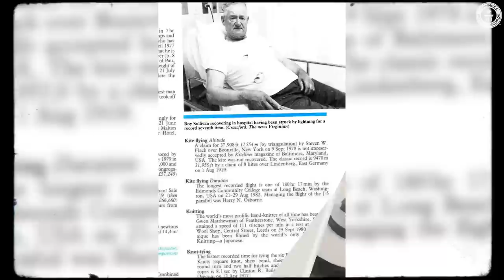Most Lightning Strikes Survived - Guinness World Records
The classic tale of Roy C. Sullivan who was unlucky with lightning.

Over the course of his career as a park ranger, Roy was struck by lightning no less than seven times. His wife was also struck by lightning once and it led to him having very little social life.